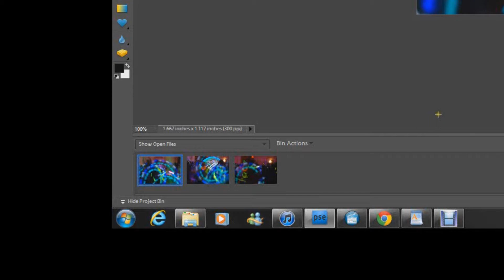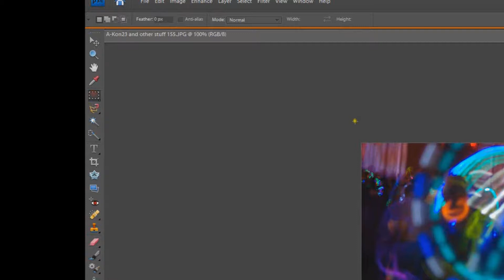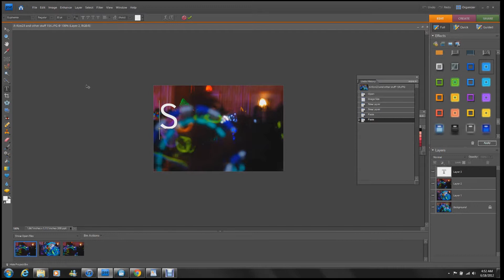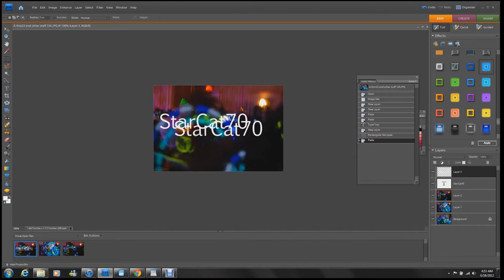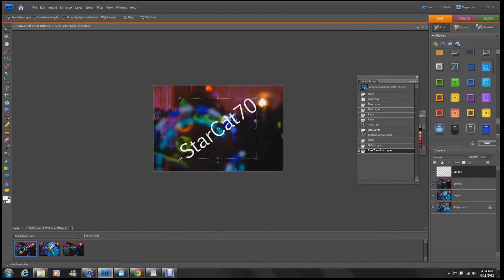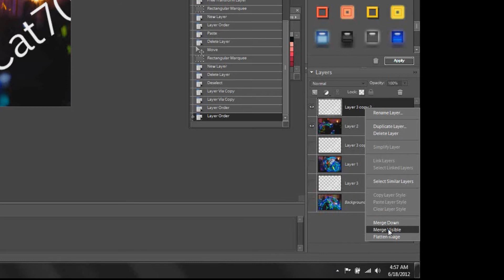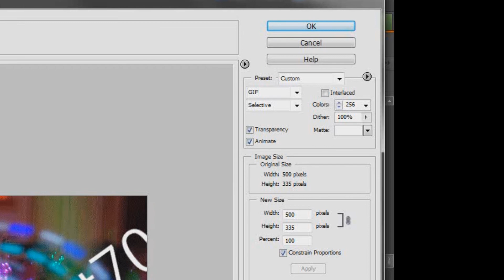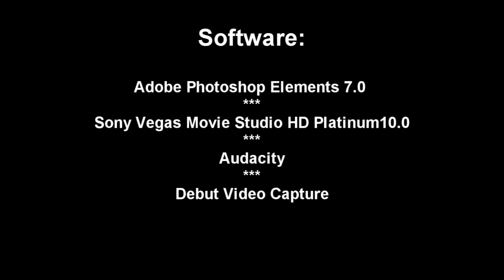How to Make an Animated GIF (With Text That Isn't!)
This tutorial addresses a question posed by "analyticalw" about how to create an animated GIF with text that stays where you want.
I hope you find the video useful.  Let me know if you have any questions.
CREDITS:
Intro/Outro Music:

"pROgraM vs. Us3R" by morgantj

"Ethereal Space" by snowflake (feat. Zep Hurme)

"Animated GIF" Animation "Photoshop Elements 7.0" Audacity "Voice Over" "How To" Tutorial "Animated GIF Tutorial" "Animated GIFS Tumblr" "Animated GIF with Text" About StarCat70
On this channel, you will see a variety of videos, so you're sure to find something of interest to you.  Here, you will learn how to make a wire wrapped ring or a memory wire bracelet, set up and take down an Intex 16' x 48" Ultra Frame swimming pool, how to replace brake pads on a Tahoe, how to make animations with Anime Studio Pro 6, how to replace water heater, along with many other how-tos.  You will also see makeup tutorials and product reviews, workout videos with Beachbody products, life update vlogs, and me (Shauna Chan) gaming with the games like Skyrim and the Witcher.  And of course, I don't want to leave out the road trips to places like the Wichita Mountains in Oklahoma.